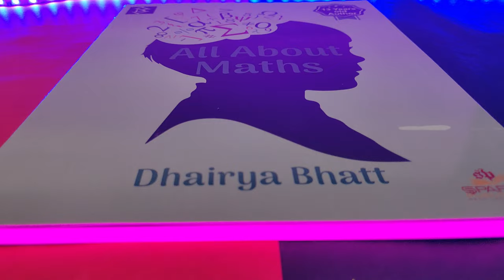Local Official Trailer of All About Maths | By Dhairya Bhatt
This is the LocalEdition of my book AllAboutMaths, we have done an international one to to see that

About- Dhairya Bhatt is a YouTube  channel where you will find educational and intresting videos.